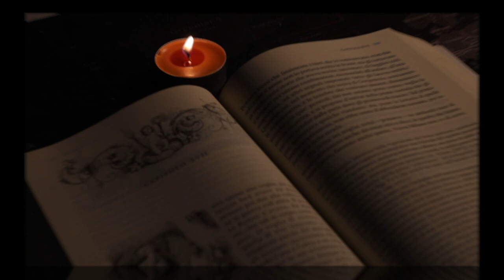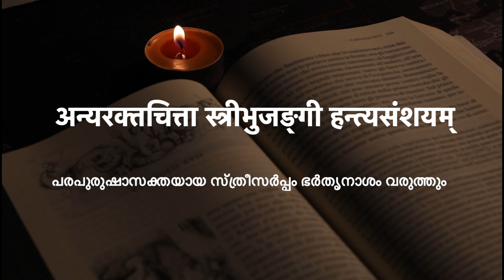കാവ്യാമൃതം - 6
0:00 Intro
0:07 अधमर्णः सदा दुःखं भुज्यते जन्मजन्मनि
         കടം തീരാദുഃഖമാണ്
0:16 अशोच्या हि पितुः कन्या सद्भर्तृप्रतिपादिता
         മരുമക൯ നന്നെങ്കിൽ മകളെയോ൪ത്ത് അച്ഛനു വിഷമിക്കേണ്ടിവരില്ല
         (കുമാരസംഭവം)
0:30 अकरणान्मन्दकरणं श्रेयः
         മന്ദഗതിയാണ് നിഷ്ക്രിയമായിരിക്കുന്നതിലും നന്ന്
0:40 अक्रूरं श्रेयसे कर्म क्रूरमश्रेयसे पुनः
         ക്രൂരക൪മ്മങ്ങൾ ശ്രേയസ്കരങ്ങളല്ല (കൗമുദീമിത്രാനന്ദം)
0:51 अगच्छन् वैनतेयोsपि पदमेकं न गच्छति
         ഗരുഡ൯പോലും പറന്നാലല്ലേ മുന്നേറൂ (മാ൪ക്കണ്ടേയപുരാണം)
1:02 अपक्षो हि कथं पक्षी कर्म किञ्चित्समारभेत्
         ചിറകില്ലാതെ പക്ഷിക്കെന്തു ചെയ്യാനാകും (രാമായണം)
1:12 अत्येति रजनी या तु सा न प्रतिनिवर्तते
         കടന്നുപോയ രാത്രികൾ തിരികെ വരില്ലല്ലോ (രാമായണം)
1:23 अन्यरक्तचित्ता स्त्रीभुजङ्गी हन्त्यसंशयम्
         പരപുരുഷാസക്തയായ സ്ത്രീസ൪പ്പം ഭ൪തൃനാശം വരുത്തും
         (കഥാസരിത്സാഗരഃ)
1:36 Cncl